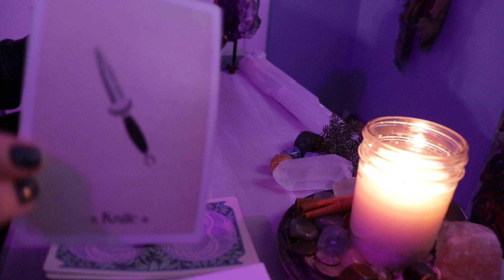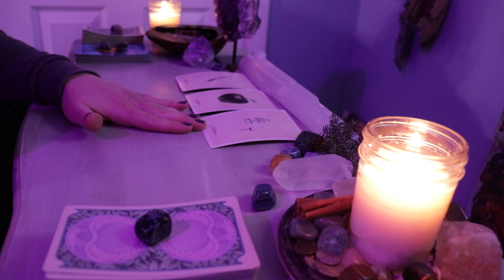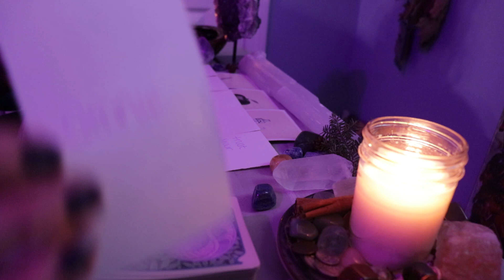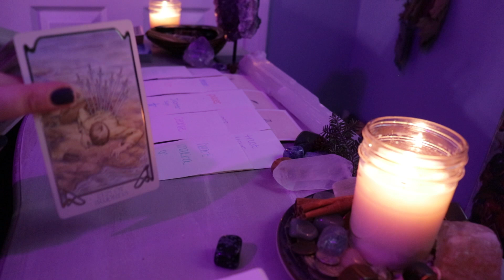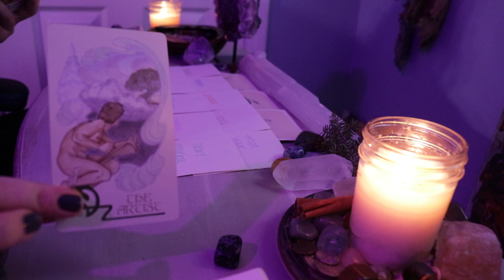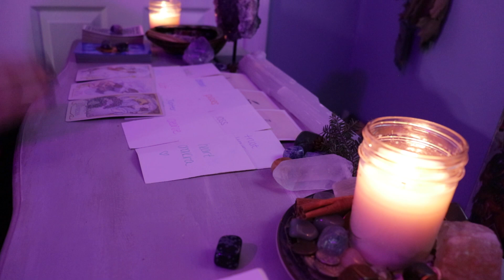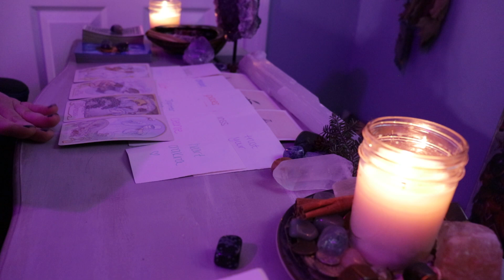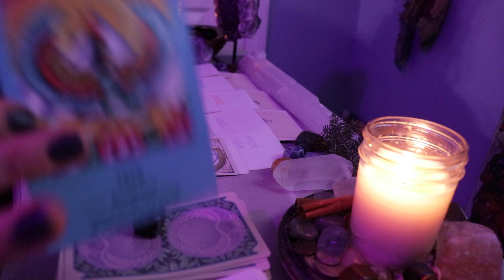SAGITTARIUS | something that you don't expect (tarot reading)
this is a tarot reading for the sign sagittarius 💖

✨ Moon Magic Manifesting Guide and Journal:

DECKS:
Rider-Waite Tarot Deck
The Wild Unknown Tarot Deck
Tarot of the Divine Deck
Ethereal Visions Illuminated Deck
Sacred Geometry Activations Oracle Deck
The Literary Witches Oracle Deck
Work Your Light Oracle Deck
Affirmators! Tarot Deck
Insight Tarot Deck
and others